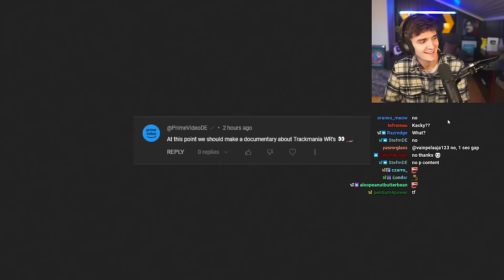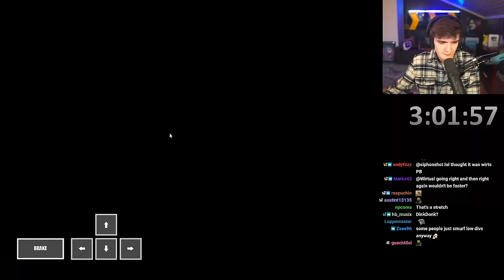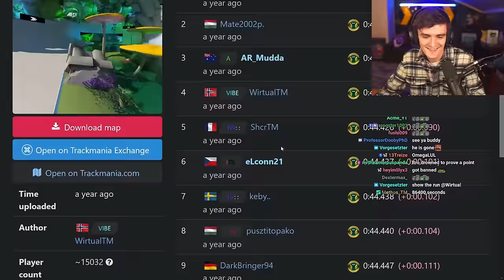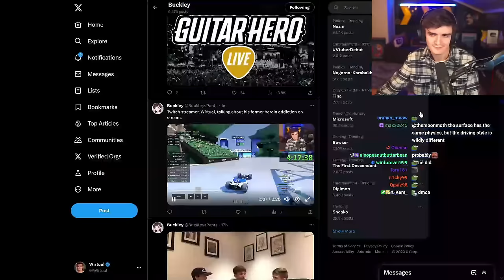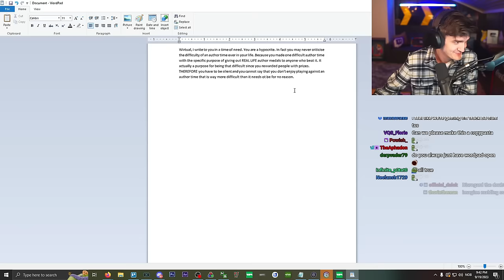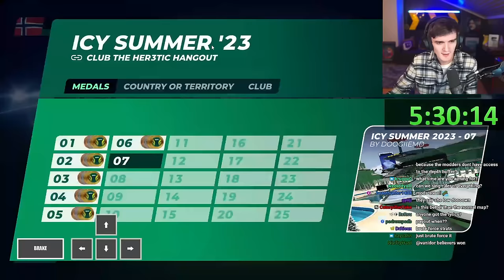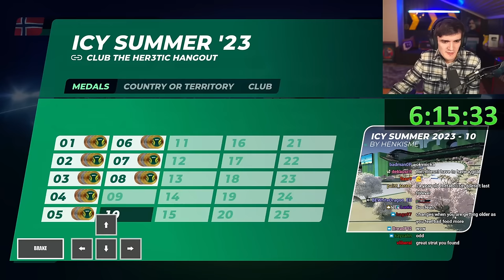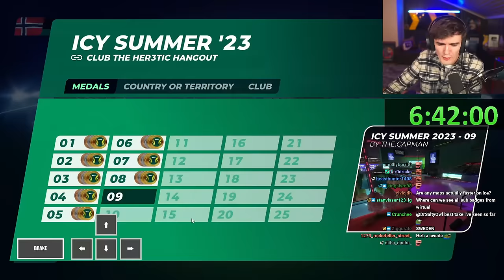Wirtual Plays The Hardest Icy Campaign in Trackmania Day 2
Streamed 19th September